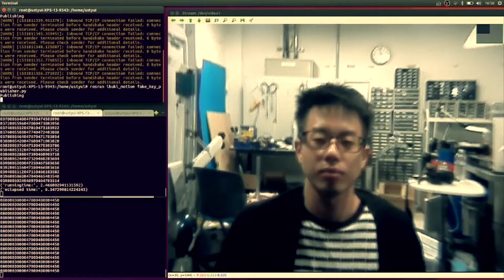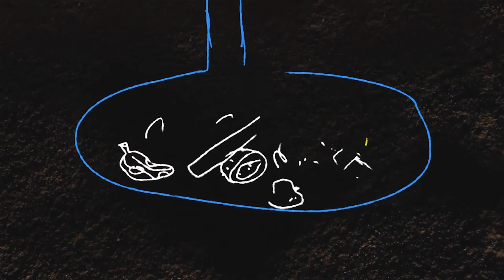Engineering By Design: Prisoners Hack Jailhouse Tablets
Humanoid Robots Become Better Conversationalists

Researchers from the Japan Science and Technology Agency (JST) want to make robots more human. While they’re clearly not going for a "human" look, they want to make robots that are better conversationalists.

Take, for example, ibuki, which is part of the Symbiotic Human-Robot Interaction Project. According to the researchers, ibuki is a child-like robot with a moving unit.

The hope is that ibuki can be developed into a conversational robot that can construct a deeper relationship with a human. To build a deeper relationship, ibuki has various emotional expressions, such as gestures and hand signs, as well as facial expressions. It is also mobile, so it can build a relationship with you as you take long walks together.

The researchers also developed ERICA, which has a multi-modal recognition system with various types of human-tracking sensors. Not only does she speak to you, but she has non-verbal skills, such the ability to express emotion, motion (like nodding along), and gaze. Need to work on the gaze though, right now, she's just looking through your soul.

The hope is to one day create a world where humans never have to interact with one another again.

Toronto Could Be Home to Next Silicon Valley

Sidewalk Labs is the urban-innovation division of Alphabet, the company that also owns Google.

This week, the company signed a massive deal to develop 12-acres of Toronto into a high-tech neighborhood.

According to a report in Business Insider, the $1 billion dollar project is called "Sidewalk Toronto." The neighborhood Quayside will be developed to be sustainable, affordable and economically welcoming. So, it's just going to be riddled with Canadian hipsters.

Exact plans have not been unveiled, but some speculate that the project will include embedded sensors to track energy consumption, machine learning, self-driving cars and high-speed internet.

Residents fear that Quayside could be the next Silicon Valley, raising the cost of housing, promoting gentrification as well as wage equality.

Prisoners Hack Jailhouse Tablets, Take $225,000

JPay Tablets are tablets for prisoners. Specifically, they are corrections-grade tablets that inmates can buy and, according to the company, access email, listen to music, play games and read educational materials.

Apparently, the JPay tablets are also vulnerable to cyberattacks and a few prisoners hacked the devices for, you guessed it, a criminal enterprise.

Prison officials out of Boise, Idaho say that 364 inmates from five different prisons transferred nearly a quarter of a million dollars into their accounts. According to a report from the AP, the most that any one inmate received was $10,000, but JPay has only recovered $65,000.

As for how they did it, officials are mum, saying only that the inmates exploited a software vulnerability and it has been resolved.

Until the credits are returned the inmates will only have access to email which they are likely using to brag about their heist.

This is Engineering By Design.